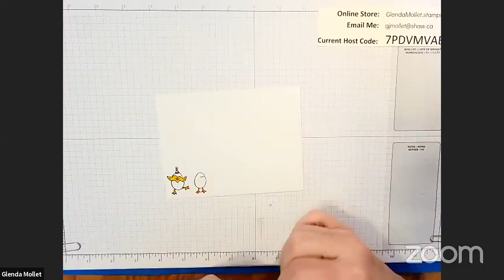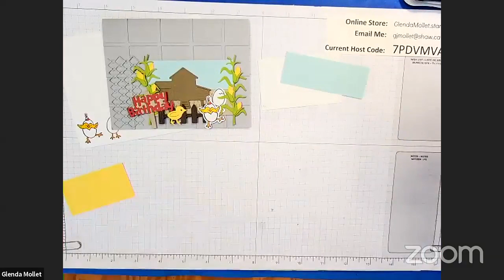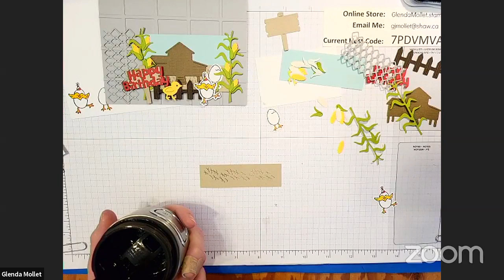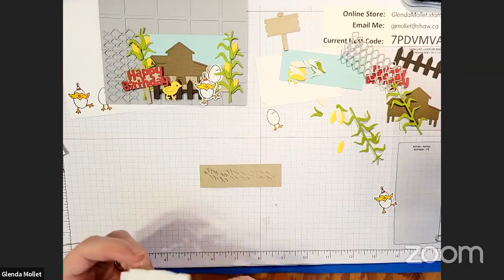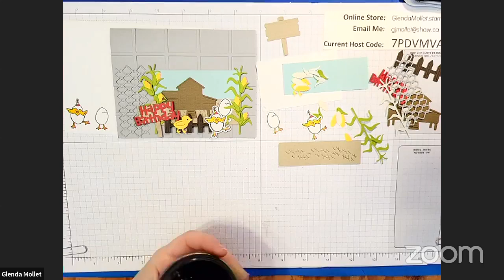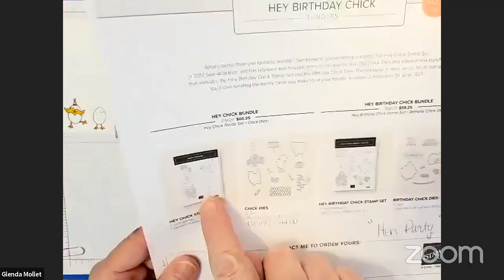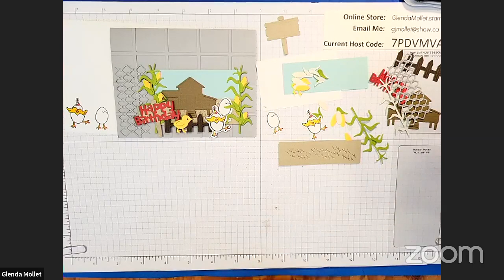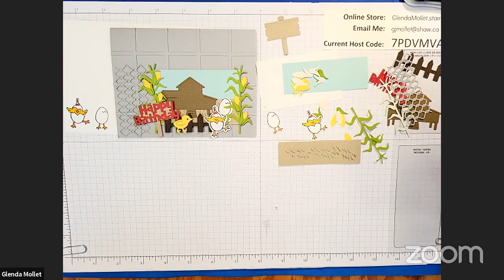Chicken Class Card - Happy Birthday Coop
Using the Hey Chick and Hey Birthday Chick bundles to create this super cute barnyard scene birthday card.